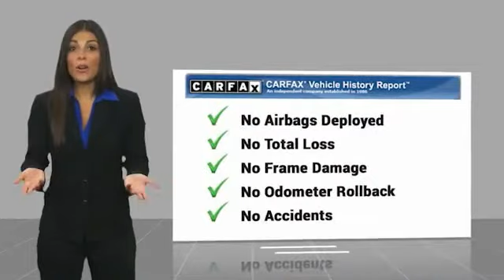2017 Volkswagen Passat 1.8T SE FOR SALE in Mesa, AZ P9953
2017 Volkswagen Passat 1.8T SE

6343 E. Test Drive

Want us to come to you? No problem! In case we missed a picture or a detail you would like to see of this 2017 Passat, we are happy to send you A PERSONAL VIDEO walking around the vehicle focusing on the closest details that are important to you. We can send it directly to you via text or email. We look forward to hearing from you!  CARFAX One-Owner. Clean CARFAX. Deep Black Pearl 2017 Volkswagen Passat 1.8T SE FWD 6-Speed Automatic with Tiptronic 1.8L TSI Passat 1.8T SE, 4D Sedan, 1.8L TSI, 6-Speed Automatic with Tiptronic, FWD, Deep Black Pearl, Cornsilk Beige w/Vienna Leather Seating Surfaces.  23/34 City/Highway MPG  Awards:     2017 IIHS Top Safety Pick     2017 KBB.com 10 Best Used Cars Under  20,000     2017 KBB.com 10 Most Comfortable Cars Under  30,000 Stop by CardinaleWay Mazda Mesa -  Where we develop outstanding relationships where everyone wins  - today! 6343 East Test Drive, Mesa AZ 85206.  Reviews:     Big, easily loaded trunk; roomy backseat even for a midsize sedan; refined highway ride; quiet cabin; quick acceleration from four-cylinder turbo engine. Source: Edmunds  Vehicle price and availability are subject to change without notice.